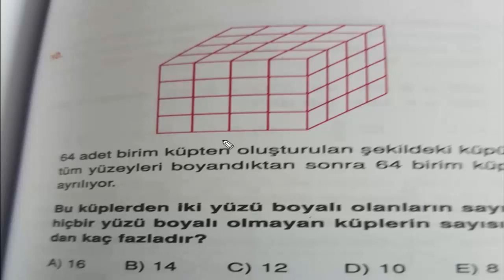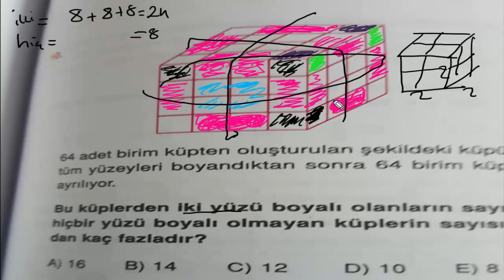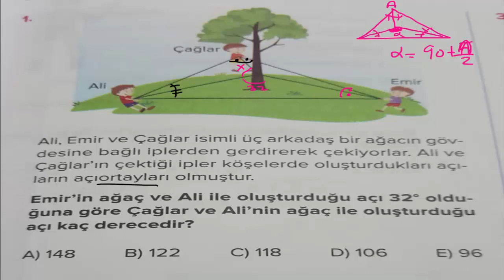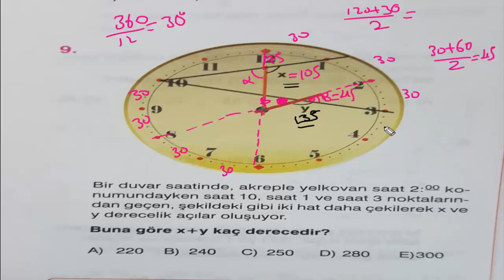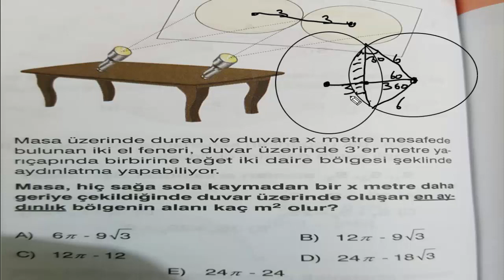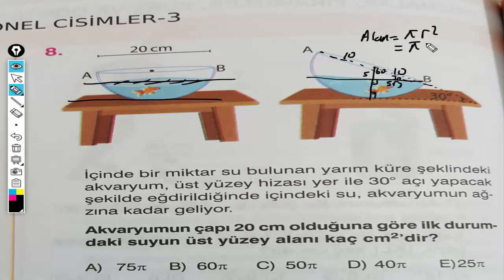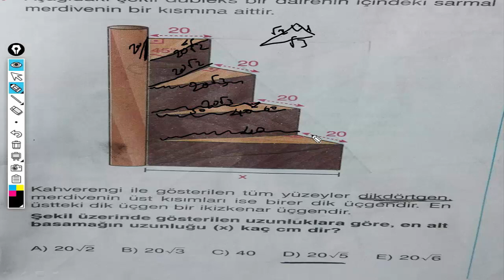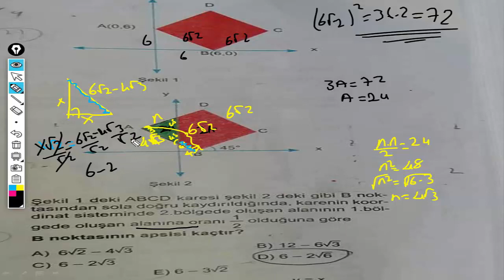GEOMETRİ 10 SORULU DENEME 1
HER  GÜN GÜNCEL 10 SORU .SİZLERDEN GELEN TOPLAM 1500 GÜNCEL SORU 10 SORULUK DENEMELER HALİNDE HAZIRLAMAYA CALIŞACAGIM